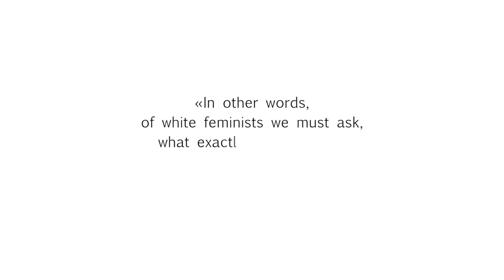I seminari di DecoKnow: 2. Angela Davis, con Raffaella Baritono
24 ottobre 2014 - Università di Napoli "L'Orientale"